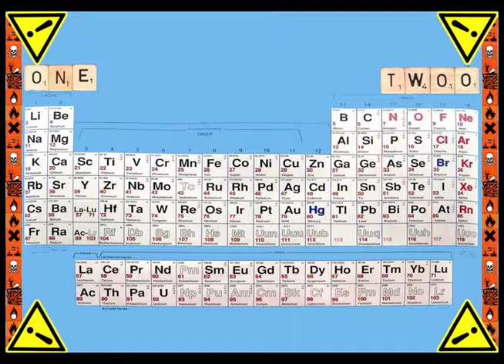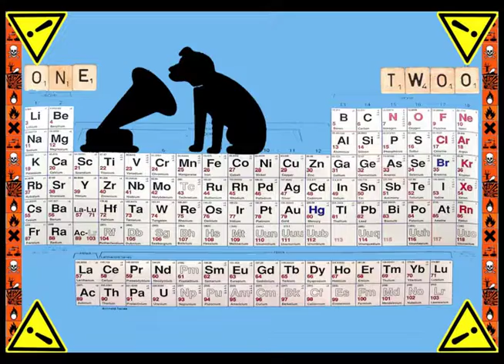FIESTA TOXICANA ONE TWOO #06 ONE TWOO TO ONE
WARNING! HEALTH HAZARD! THIS VIDEO MAY CONTAIN STROBOSCOPICAL LIGHT EFFECTS (SUSTAINED HEAVY FLASHING  A.O.) AN CAN CAUSE NEUROLOGICAL DAMAGE TO THE HUMAN BEING.
NEITHER VIKTOR NOR EDGAR WERE HARMED IN THE PROCESS OF PRODUCING THIS CINEMATOGRAPHICAL ANOMALY.  MONITORED BY THE ROYAL DUTCH DIERENBESCHERMING.